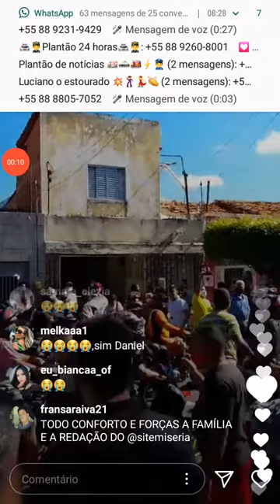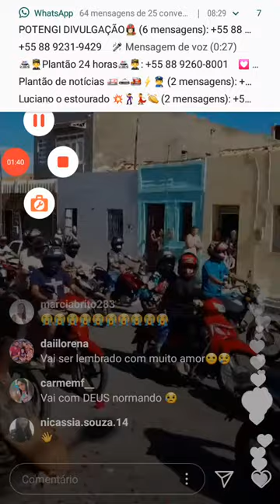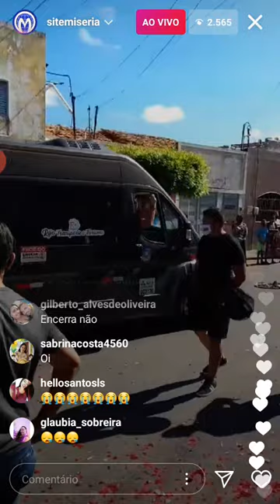Rádio cariri FM Juazeiro do Norte CE esmael 😭😭😭🙏🙏🙏 Fica com Deus Família